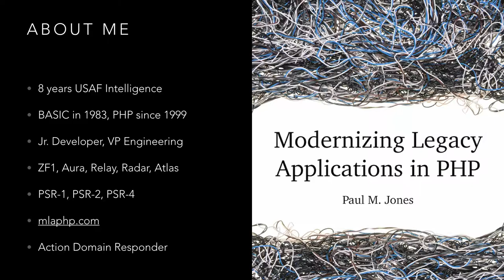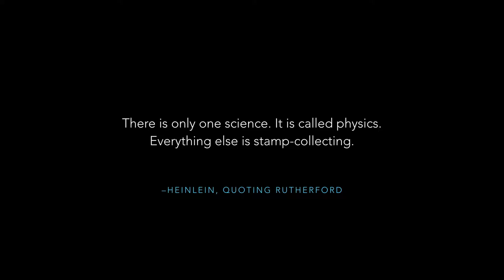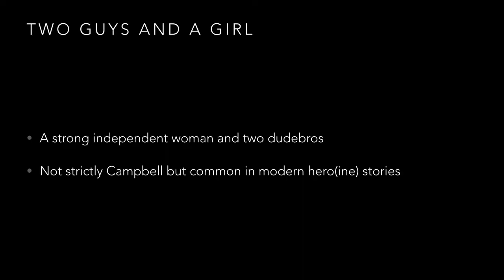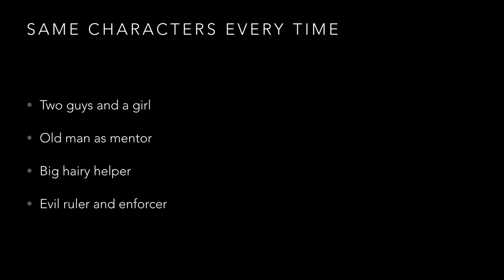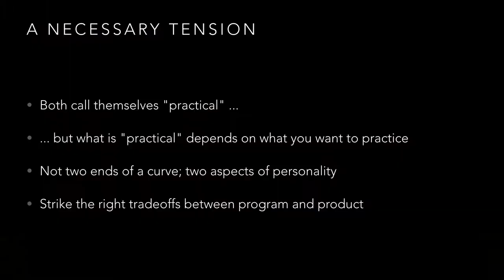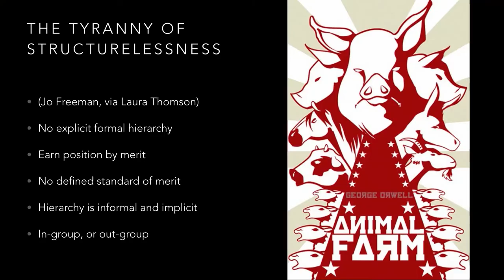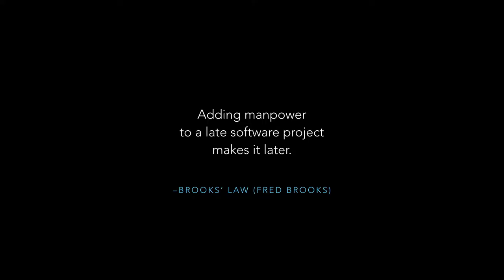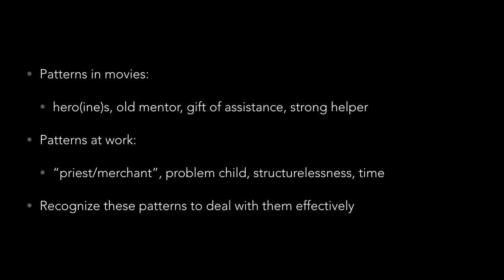Keynote: Mythology, Movies, and Management - Paul Jones - 2019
Patterns are not just for programs; we also see them in people and processes. In this presentation, we will explore patterns found in popular hero(ine) stories like Star Wars, Princess Bride, Tron, The Matrix, Star Trek,The Hunger Games, The Last Airbender, Harry Potter. We will then use those lessons to work through some patterns in the workplace, including the people you meet and the organizations they belong to, with an emphasis on how to work effectively with them.